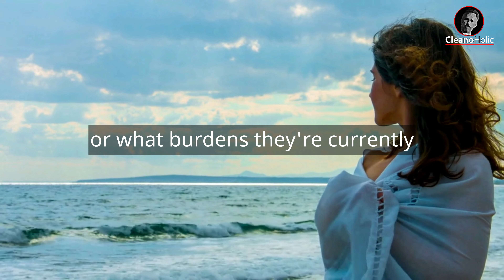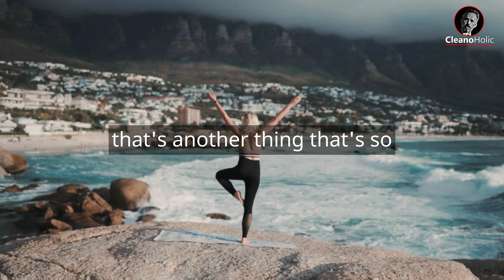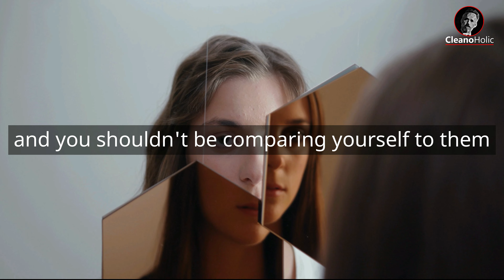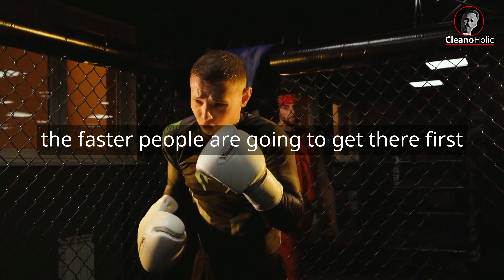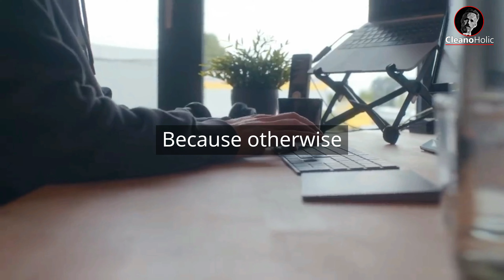THE INNER GUIDANCE ( Do Not Compare Yourself With OTHERS ) - Jordan Peterson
- Buy Jordan Peterson Books:
For Indian people:
A. 12 Rules for Life: An Antidote to Chaos

B. Beyond Order: 12 More Rules for Life

C. Maps of Meaning: The Architecture of Belief

D. Political Correctness Gone Mad?

1)This video has no negative impact on the original works (It would actually be positive for them)
2)This video is also for teaching purposes.
3)It is transformative in nature.
4)I only used bits and pieces of videos to get the point across where necessary.

This video is fully edited by us.